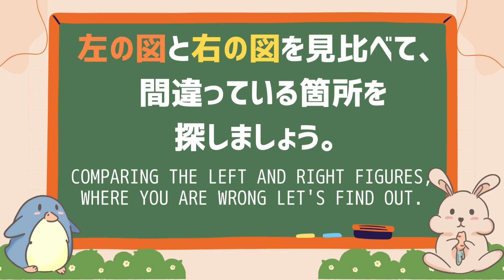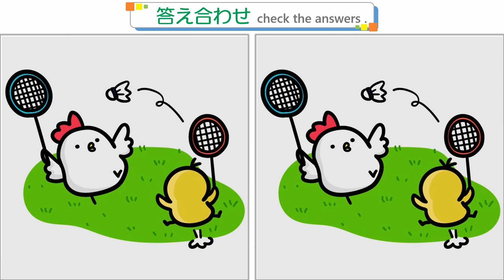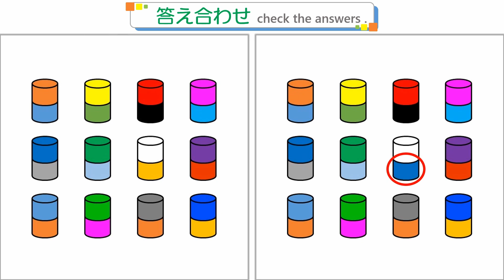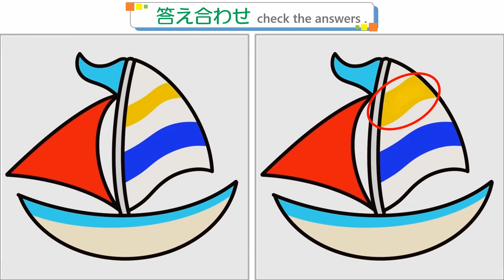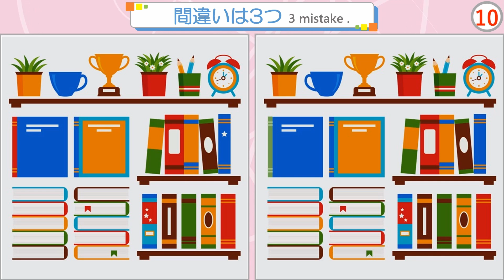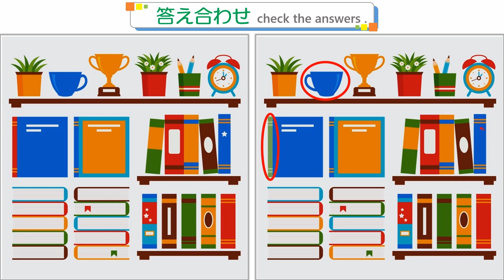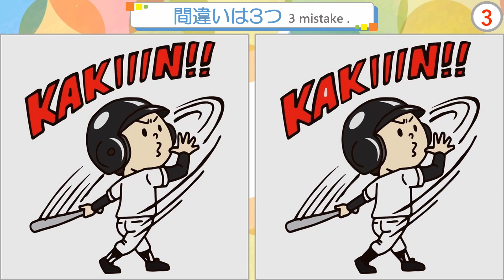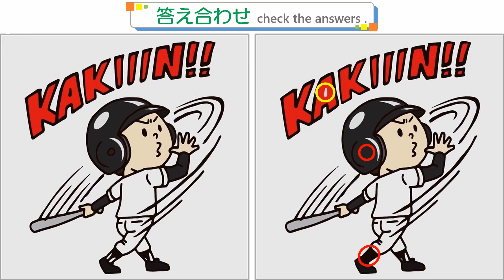【間違い探し】#259 ちょいムズ！！難問を解いてみよう！全部で5問。【find the difference】